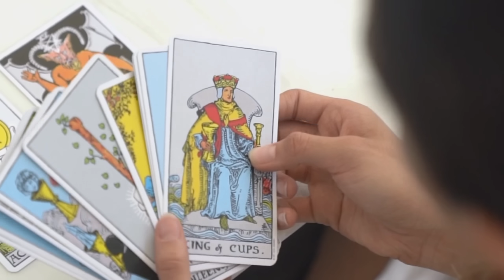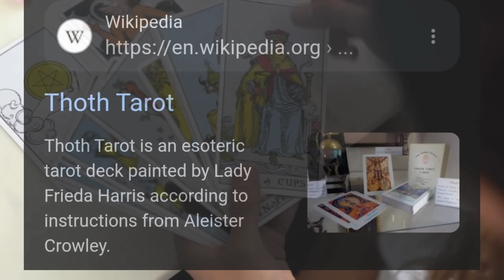EX Satanist Reveals Why She Regrets Worshipping Satan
In this Truth talk episode, we will be talking about an EX Satanist who Explains Why She Regrets Joining A Cult. Thank you for joining me for this truth talk episode.